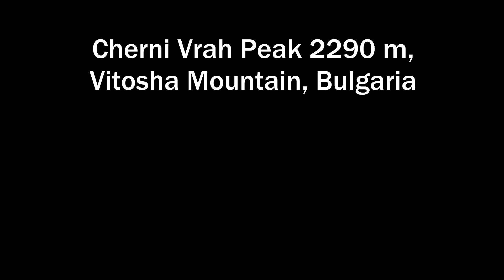Touching The Sun... with kite!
Snowkiting at Cherni Vrah peak 2290 m, Vitosha Mountain, Bulgaria